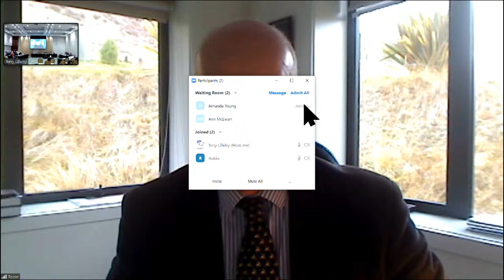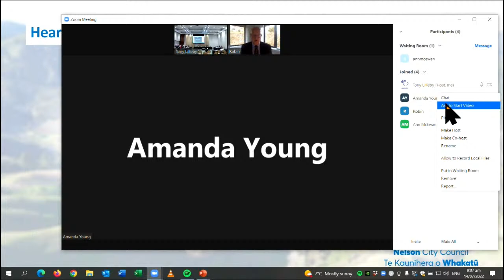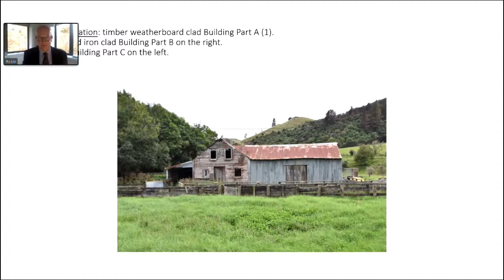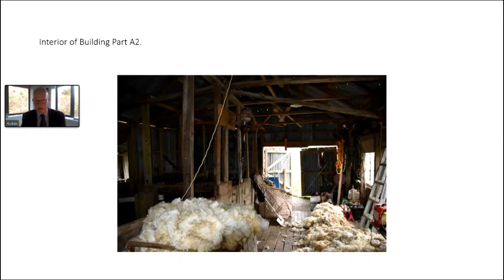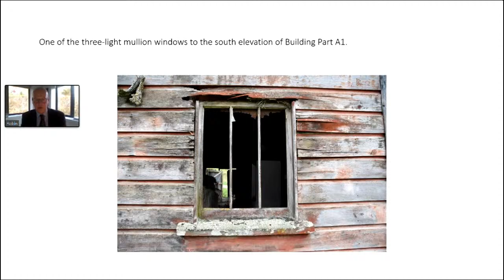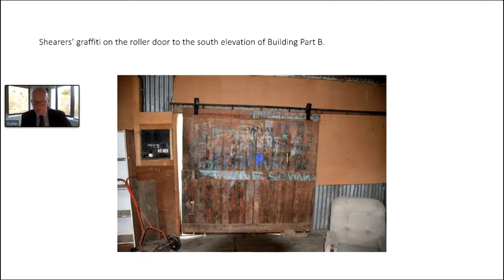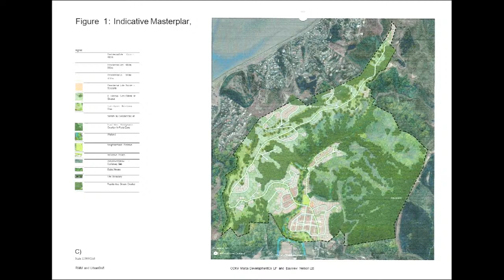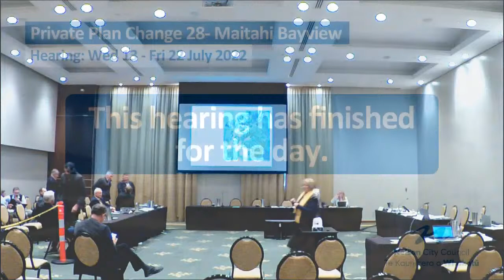Private Plan Change - 28 Maitahi Bayview Day 2 Thurs 14 July 2022